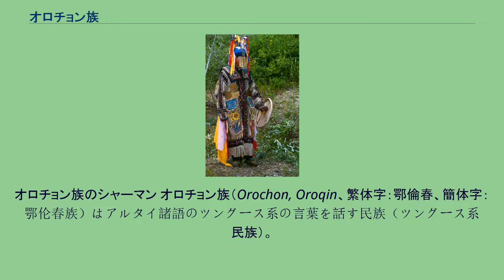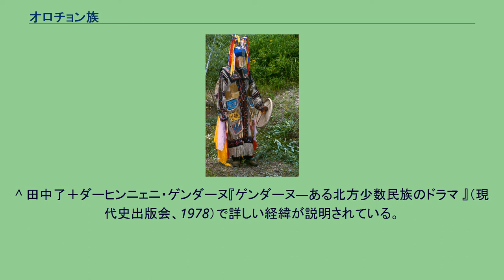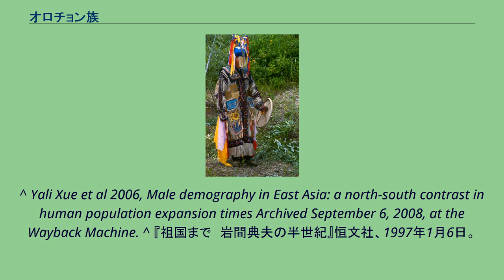オロチョン族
オロチョン族のシャーマン オロチョン族（Orochon, Oroqin、繁体字：鄂倫春、簡体字：鄂伦春族）はアルタイ諸語のツングース系の言葉を話す民族（ツングース系民族）。
主に北東アジアの興安嶺山脈周辺で中国領内の内モンゴル自治区、その近隣のロシア領内に居住する。
もともとは狩猟をしながら移動していたが、現在は定住化が進んでいる。
この民族の代表的な生業は、肉・内臓・血の食用・飲用や皮革採取目的での獣の狩猟である。
狩猟の対象の獣は、マールー（馬鹿（ばろく）、ワピチの亜種マンシュウアカシカ）、ノロ、ハンダハン（駝鹿（だろく）・ラクダジカ、ヘラジカの亜種マンシュウエルクジカ）などのシカ類やリス、テン、オオカミ、イノシシ、オオヤマネコ、クマなどが挙げられる。
狩猟時の移動と荷物運搬の手段は、伝統的には主に馬である。
シャーマニズムを信仰し、シラカバの樹皮を加工した工芸品（樺皮細工）が知られている。
オロチョン族の伝統的な住居は、比較的細いシラカバなどの幹の柱を何本も組んでその外部をシカ類などの毛皮で覆った円錐形の天幕式住居だが、定住化が進んだ現在では、日常的には近隣の漢族やロシア人と同様の住居で生活し、泊まり掛けの狩猟の際に山野で臨時に設けるのみである。
このような天幕式住居はエヴェンキも伝統的に製作・使用してきた。
こうした伝統文化は、ロシアではソビエト連邦時代、中国では文化大革命時には弾圧され一時途絶えていたが、ロシアではその体制崩壊により、少しずつ復興されつつあり、中国では文革後はそのような伝統文化が保護・奨励されている。
かつてはロシア人やダウール族の商人との交易を行い、皮革と引き換えに、ロシア人やダウール族から鍋などの生活用品、狩猟に必要な銃・散弾のほか、酒類などの嗜好品も得た。
中国側のオロチョン族に対しては、満洲国時代の1930年代後半に、関東軍の特務機関が工作して軍事訓練をほどこし、対ソ情報収集の任務を与えた。
オロチョン族はソ連領内にも同族がおり、ロシア語と中国語に通じていたため、その種の任務に適していた。
当時関東軍の特務機関は少数民族宣撫工作に阿片を用いたとも言われており、オロチョン族の間に麻薬中毒が広がり、戦後もしばらくの間続いたと主張する研究者もいる。
北海道網走市ではオロチョンの火祭りが行われているが、これは和人による観光行事で、かつては網走在住のウィルタやニブフの協力を得ていたこともあるが、彼らの伝統文化を尊重した内容ではないので、じきに参加を拒否するようになった。
これは、「オロチョン」という言葉が北方諸民族の漠然とした呼称として用いられた時期があり、その名残りである。
現在でも、語呂の良さから「オロチョン」の呼称が用いられているが、本項の民族に火祭りという文化はなく、全く関係がない。
また、味噌ラーメンを唐辛子等で辛く味付けした、「オロチョンラーメン」（またはラーメン店名がオロチョン）というものもあるが、オロチョンの火祭りから連想された名称である。
またオロチョンがアイヌ語で「勇敢」という意味であるという俗説があり、それをこのラーメンの由来と結び付けた説明もインターネットで見られるが、アイヌ語にはオロチョンという言葉はなく、これには根拠がない。
オロチョン族のY染色体ハプログループはC2が61.3％、O2が19.4%である。
1943年に15歳で満蒙開拓青少年義勇軍として満州に渡った岩間典夫が、シベリア抑留、中国人民解放軍入隊を経てオロチョン族に捕われた後、オロチョン族指導者となっている。
^ 中生勝美「オロチョン族をアヘン漬けにした日本軍」、『世界』第674号、2000年5月。
^ 田中了＋ダーヒンニェニ・ゲンダーヌ『ゲンダーヌ―ある北方少数民族のドラマ 』（現代史出版会、1978）で詳しい経緯が説明されている。
^ かつてサンヨー食品から同名のインスタントラーメンが発売されていた。
^ Yali Xue et al 2006, Male demography in East Asia: a north-south contrast in human population expansion times Archived September 6, 2008, at the Wayback Machine. ^ 『祖国まで　岩間典夫の半世紀』恒文社、1997年1月6日。
^ 『されど故郷忘じがたく』主婦の友社、1988年5月12日。